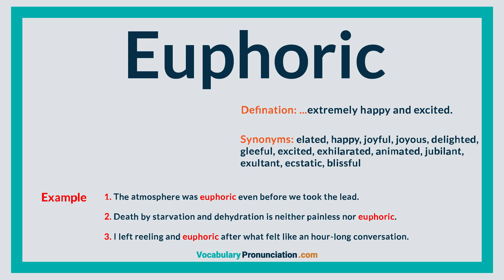How to Pronounce EUPHORIC l Definition, meaning, example and Synonyms of EUPHORIC by VP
How to Pronounce EUPHORIC l Definition, meaning, example and Synonyms of EUPHORIC by vocabularypronunciation.com

Want sound like a native speaker!? In this video you'll hear how “EUPHORIC” pronounce! Easy and simple way of learning new words like Euphoric.

Every vocabularypronunciation video is created by American and British speakers! Your pronunciation sounds better? Know how that word pronounced in your area?

Euphoric - extremely happy and excited.